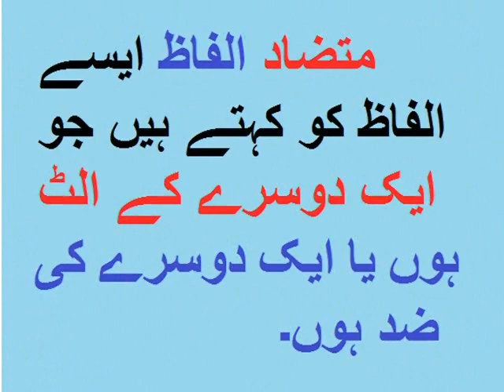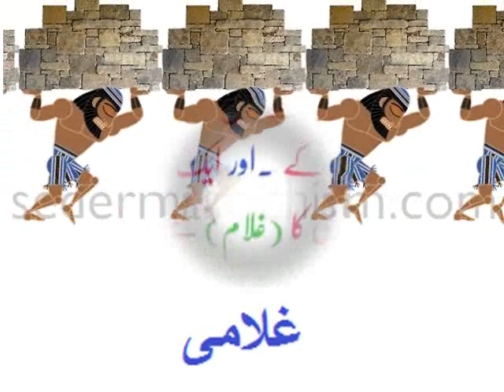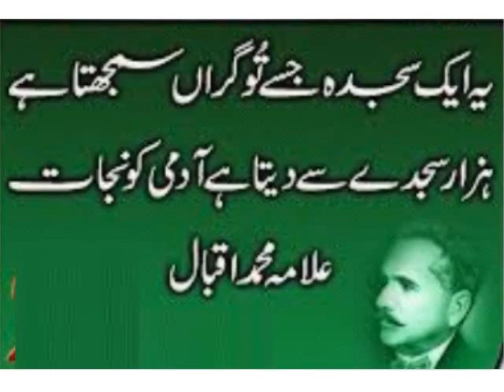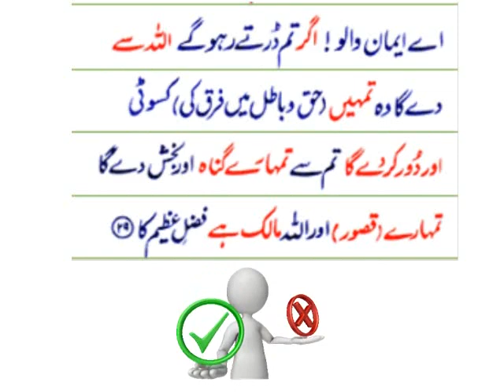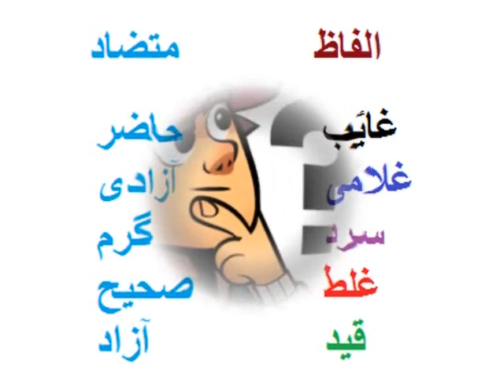Urdu ALfaz Mutzad/اردو الفاظ متضاد